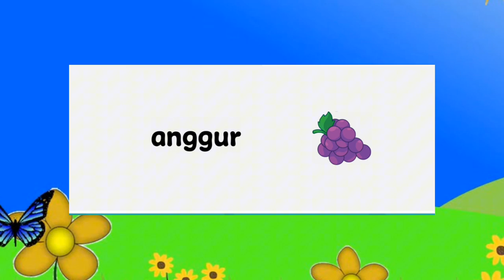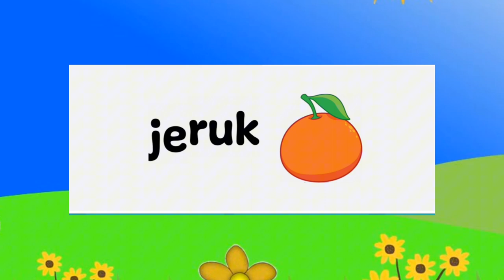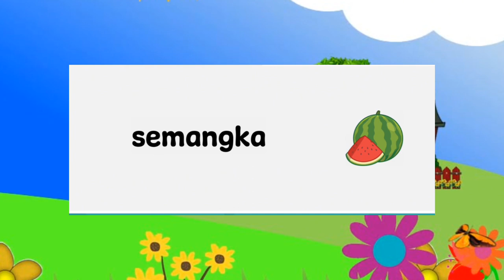BELAJAR MENGEJA NAMA BUAH DENGAN MUDAH ! PASTI BISA👍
video cara mudah belajar mengeja nama buah dengan mudah dan gampang
- belajar mengeja nama buah
- belajar nama buah
- belajar mengeja huruf
- belajar membaca